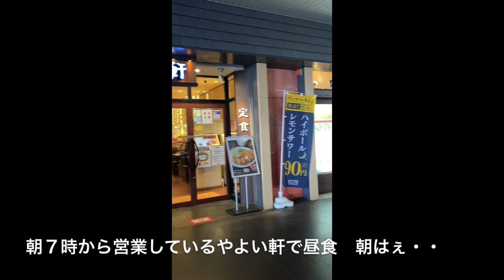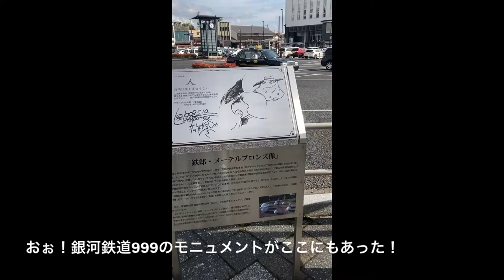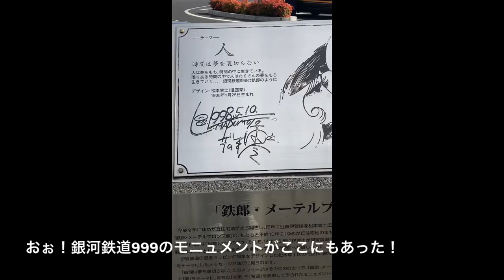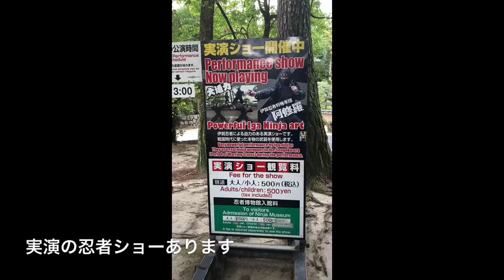【三重】松尾芭蕉の故郷・伊賀上野 [Nara] trip to the heart, the road to Nara, the hometown of Basho Matsuo